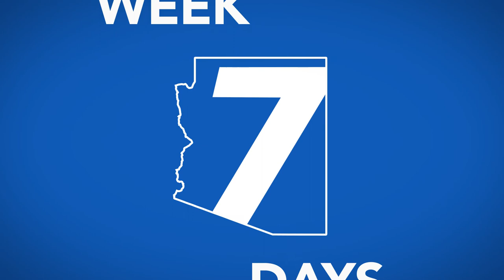Catch Comedian Jenna Kim Jones at the Chandler Center for the Arts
Jenna Kim Jones is a clean, female, stand-up comedian, who’s been bravely telling jokes to audiences (and making most of those people laugh) for over a decade. Jenna started her comedy career while working in television in New York City years ago. She eventually left the glitz and glam of tv to pursue the least glitzy and glamorous form of entertainment, stand-up comedy. In 2016, 2018, and 2020, Jenna was the featured comedian on SiriusXM’s clean comedy channel laughusa. She also released a comedy special with dry bar comedy in 2018 called “Jenna Kim Jones: fun to hug” which has received millions of views. When Jenna isn’t performing stand-up, raising her children, or eating candy, she is also a co-host of the television series random acts. And you better believe she has a podcast called couple friends. She will be performing TWO shows at the Chandler Center for the Arts tomorrow (Saturday), 9/17/22. Show times are 5:30PM and 8:30PM. Tickets are still available and the two shows are being recorded to be released in early 2023. Purchase tickets for this weekends show (starting at $25)